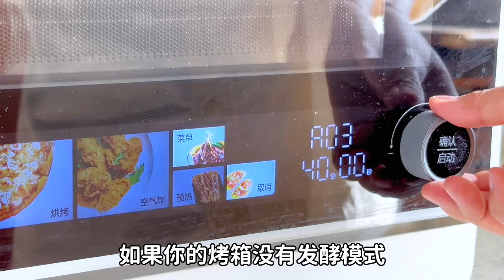小时候最爱的蜂蜜脆底小面包，在家自己做好简单，一盘绝对不够吃